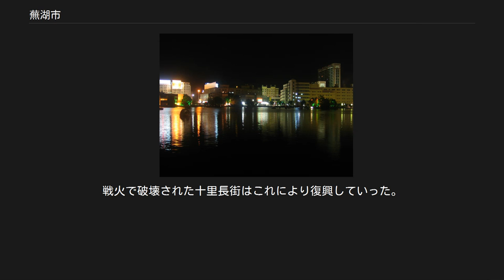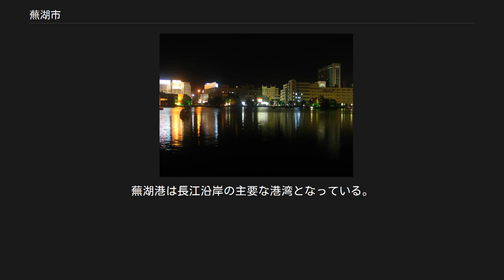蕪湖市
蕪湖市（ぶこ-し）は中華人民共和国安徽省に位置する地級市。
1952年8月27日に市が設立された。
 この地で長江と青弋江が合流する。
 安徽省の東南部に位置し、合肥市、馬鞍山市、宣城市、池州市、銅陵市に接する。
 蕪湖市域の地勢は南が高く北は低い。
地形は平原や丘陵など多様で、河川や湖水などが網の目のように密に分布している。
市域内を流れる主な河川には青弋江、水陽江、漳河などがある。
それらの河川の間に黒沙湖、龍窩湖、奎湖などがある。
全市の土地面積は3,317平方km、うち市区面積は720平方km。
 気候は亜熱帯湿潤季節風気候に属し、四季の別ははっきりしている。
年平均気温は摂氏15-16度で、年降水量は1200mm。
 4市轄区・1県級市・3県を管轄する。
 皖南行署区蕪湖市[編集] 蕪当専区[編集] 皖南行署区蕪湖専区[編集] 安徽省蕪湖市(第1次)[編集] 安徽省蕪湖専区(1952年-1956年)[編集] 安徽省蕪湖専区(1956年-1961年)[編集] 安徽省蕪湖市(第2次)[編集] 安徽省蕪湖地区(1961年-1980年)[編集] 安徽省蕪湖市(第3次)[編集] 鏡湖越しに見る蕪湖市街の夜景 春秋時代、この地の湖畔の草むらの中には鳩が多く、呉国はこの地にできた都邑に「鳩茲邑」と命名した。
長江はこの周辺では「鳩江」の別名があった。
当時の鳩茲邑の位置は現在の蕪湖市の南東の水陽江南岸にあたる。
鳩茲邑の湖には雑草（蕪草）が多かったことから、後に蕪湖と呼ばれるようになる。
 戦国時代の周元王4年（紀元前472年）、呉国は越国により滅ぼされ、鳩茲は越の領地となった。
 秦が中国を統一して全国に36の郡を置いた際、鳩茲は鄣郡に属することになった。
 前漢の武帝の元封2年（紀元前109年）、鄣郡は丹陽郡と改められ、その下に17の県が置かれた。
その中に蕪湖県の名が見られ、この時から蕪湖県と呼ばれるようになっている。
前漢の章和元年（8年）、斉王であった劉晃は有罪となり、貶爵刑に処せられ蕪湖侯に降格した。
これ以後、蕪湖県は蕪湖国と改められた。
90年、第2代蕪湖侯の劉無忌は斉王の地位に戻され、再び蕪湖は県になった。
 三国時代、呉（東呉）の黄武2年（223年）、蕪湖県の県城は鳩茲から現在の蕪湖市区の南東の鶏毛山周辺に移転している。
 東晋に入り、華北を失った東晋政府は、もとは現在の河南省周辺にあった豫州を蕪湖において僑立した。
東晋の哀帝の興寧元年（363年）、蕪湖は宣城郡に属することになり、その中心地（郡治）となった。
孝武帝の代の寧康2年（374年）、もとは現在の山西省にあった上党郡を蕪湖で僑立した。
しかし太元年間に上党郡を廃止して上党県にし、陽穀県（現在の繁昌県）を蕪湖県に編入し、さらに蕪湖県を襄垣県に編入したため蕪湖県は一旦消滅する。
襄垣県および上党県は淮南郡（現在の江蘇省にあったものをこの地に僑立したもの）に属した。
咸和元年、淮南郡の郡治は丹陽の于湖（現在の当塗県の南19kmの場所）に置いた。
 隋文帝の開皇9年（589年）、もとの蕪湖城は廃止され、当塗県に属する鎮とされた。
唐代もこれを踏襲した。
 五代十国時代の南唐昇元年間、蕪湖県は復活し、江寧府に属するようになった。
これ以後蕪湖県は後代まで存続した。
 宋太祖の開宝八年（975年）、蕪湖は宣州に属するようになった。
太平興国2年（977年）には太平州（現在の当塗県）に管轄を替えられた。
以後中華民国の時代になるまで、蕪湖県は太平（元代には太平路に、さらに太平府となり、明清代には太平府となった）に属する県であった。
 宋代には蕪湖に城壁が築かれたが、後に兵火で破壊された。
 明代、蕪湖では城壁の修復が行われ、万暦9年（1581年）に完成した。
その規模は小さく、周囲は739丈であった。
ただし、鉱業や商業が非常に繁盛したため、市街地は城壁の範囲を超えてどんどん広がり、青弋江の両岸に沿って西へ伸び、ついに長江の岸まで達した。
これを称して「十里長街」といった。
蕪湖は船や車が集中し、財力や文物も多く、徽商（安徽商人）は蕪湖を全国16個大都市のひとつに数えた。
中国各地で活躍した徽商は、万暦に出版された『歙志』の巻一で、全国の大都市を次のように評価している。
「今のいわゆる都会とは、大きいものは両京、江・浙・閩・広の各省の省会、次に来るのは蘇・松・淮・揚の諸府、臨清・済寧の諸州、儀真・蕪湖の諸県、瓜州・景徳の諸鎮……。」 明清代に栄華...